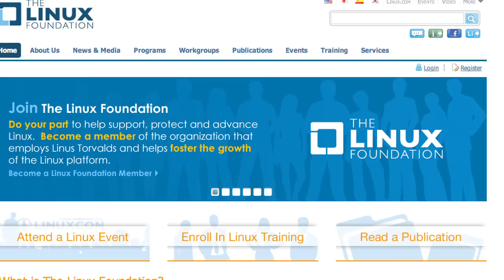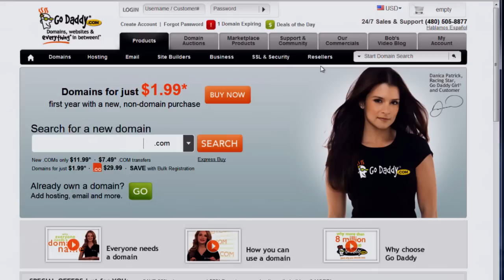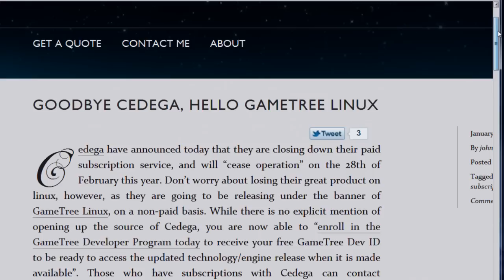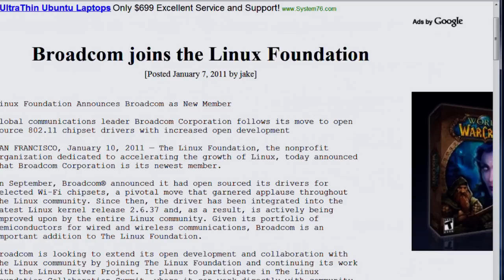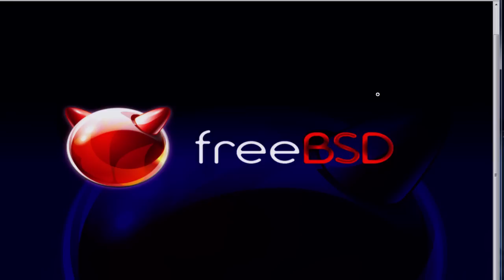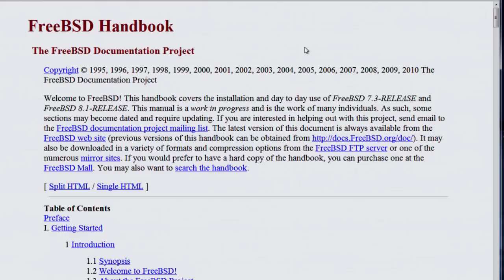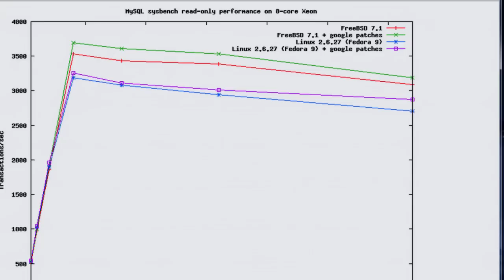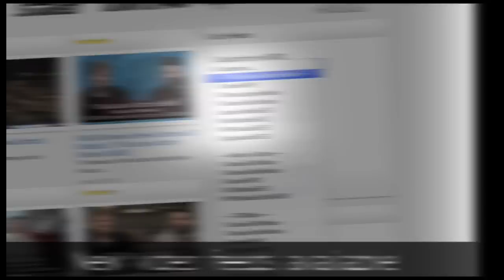Brothers in Arms | LAS | s15e01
It's the BSD Action Show?! NO! It's our brothers in arms episode! We get special guest host Allan on to share the love with our open source brothers!

PLUS - Cegega is closing it doors, and we share our thoughts on that and so much more!